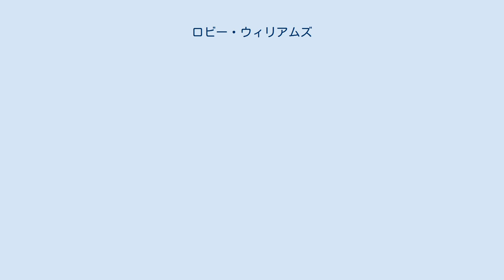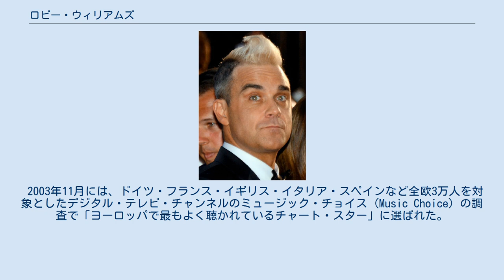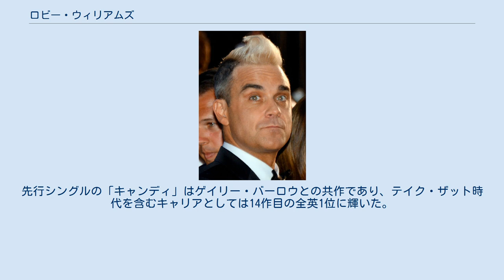ロビー・ウィリアムズ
テイク・ザットのメンバー
ロバート・ピーター・ウィリアムズ（Robert Peter Williams, 1974年2月13日 - ）は、イギリス・イングランドのストーク＝オン＝トレント出身のポップシンガーである。
1990年から1995年、2009年から2012年の間までテイク・ザットのメンバーとして活動し、それ以外にもソロのアーティストとして活動し多大な成功を収め、全欧的な人気を誇る。
 1974年2月13日、ピーター・ウィリアムズとジャネット・ウィリアムズの子として、ストーク＝オン＝トレントに生まれる。
姉がいる。
ロビーが3歳の時に両親は離婚しており母親に姉とともに育てられた。
 1990年、17歳の頃にマーティン・スミスとゲイリー・バーロウが開催したオーディションにてジェイソン・ドノヴァンの曲を歌い合格する。
 1992年、アイドル・ポップ・グループのテイク・ザット (Take That) のメンバーの一員としてメジャー・デビュー。
セカンドボーカルとして、イギリスを含めヨーロッパ中のアイドルとして活躍、全英１位を獲得した「エヴリシング・チェンジズ」でもリード・ヴォーカルを務めている。
しかしメンバー間の不和などが原因となり1995年に脱退。
その後、1996年2月13日に解散することを発表、皮肉な事にその日はロビーの誕生日であった。
 脱退後は、ドラッグとアルコールの頽廃した生活に陥るが、しかし徐々に回復を見せていく。
 そして彼はソロ活動を開始する。
ソロ活動はデビュー以来低迷していたが1997年にリリースした「エンジェルス」が世界中でヒットし、これを機にソロ活動を開花させる。
 1997年に発表された「ミレニアム」にて初の全英1位を獲得。
 その後も「シーズ・ザ・ワン」(1999年、全英1位)や、「ROCK DJ」(2000年、全英1位)、カイリー・ミノーグと共演した「キッズ」(2000年、全英2位)など大ヒットを飛ばす。
 2001年には、アカデミー賞女優のニコール・キッドマンとデュエットした「サムシン・ステューピッド (Somethin' Stupid) 」（フランク・シナトラとナンシー・シナトラのオリジナルをカヴァーしたもの）がヒット。
同曲が収められたアルバム『スウィング・ホエン・ユーアー・ウィニング』では1950年代・60年代のスウィング・ジャズの曲をカバーし、ジェーン・ホロックス、ルパート・エヴェレット、ジョン・ロヴィッツなどともデュエットしている。
 2003年11月には、ドイツ・フランス・イギリス・イタリア・スペインなど全欧3万人を対象としたデジタル・テレビ・チャンネルのミュージック・チョイス (Music Choice) の調査で「ヨーロッパで最もよく聴かれているチャート・スター」に選ばれた。
 8月1日 - 3日にはイギリスのKnebworthにおいて37万5000人を動員しての野外コンサートを行った。
 2005年、Official UK Chart Company発表の「21世紀全英で最も売れているアーティスト」に選ばれた。
イギリス国内において、2000年1月1日 - 2005年10月11日までにオリジナルアルバム（ベストアルバム、ライブアルバム、ダウンロードを除く）を630万枚売り上げている。
 5作目のオリジナルアルバム『インテンシヴ・ケア』は2005年最も売れたCDのベスト10入り。
 2006年、南アフリカを皮切りに全44公演のワールドツアーを開始。
260万人を動員する。
チケットは即日ソールドアウト。
ギネス記録に認定される。
 2010年7月15日、テイク・ザットに復帰することが正式に発表、11月に『ノーバディ・エルス』(1995年)以来のロビー参加のアルバム『プログレス』が発表された。
 2010年8月7日、トルコ系アメリカ人の女優アイーダ・フィールドと結婚。
 2011年5月にはテイク・ザットとして「プログレス・ツアー」を開始する。
途中、ロビーの食中毒により公演がキャンセルされるなどのハプニングなどもあったが大成功に終わる。
 2011年10月4日、ゲイリー・バーロウがロビーの再びのテイク・ザット脱退を明言。
但し1995年と違い友好的なもので、テイク・ザッ...